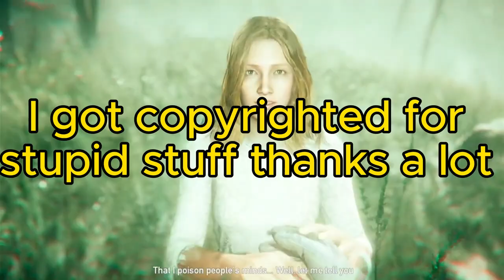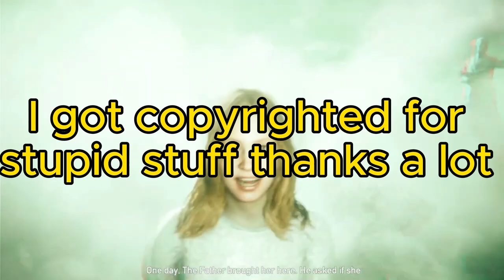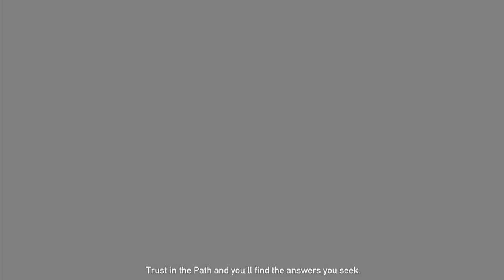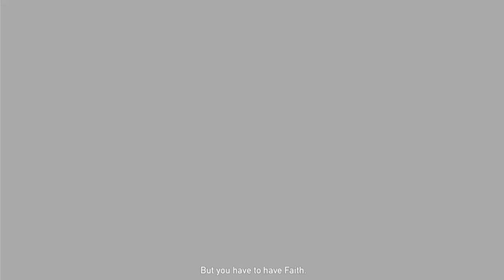The bliss makin me go crazy [Far cry 5 pt9]